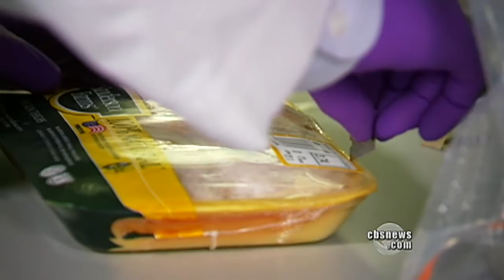Super bug bacteria found in foods at record numbers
A study has found that a super bug, bacteria that is resistant to antibiotics, is turning up in the U.S. food supply in record numbers. Jim Axelrod reports.